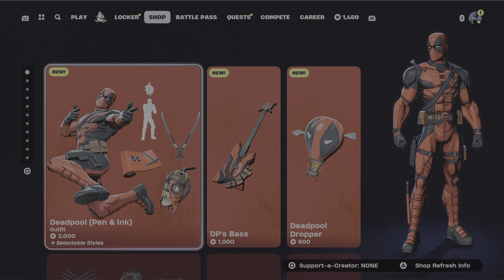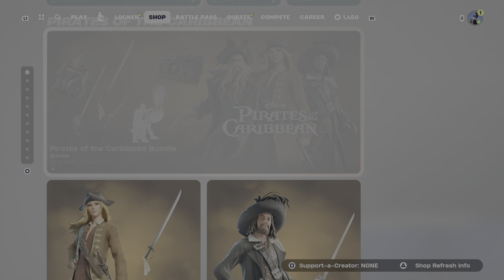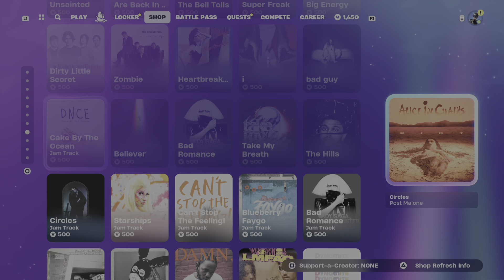I PLAY THIS TO MUCH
So here's more captured footage of fortnite